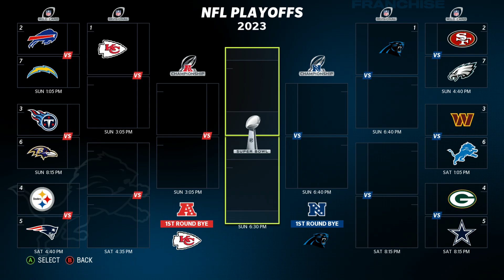Madden NFL 23 Franchise Mode: Lions S2 Ep. 10 (Wild Card Playoff Round)